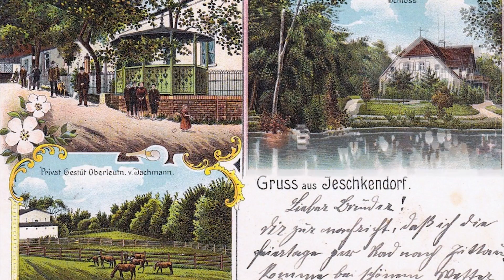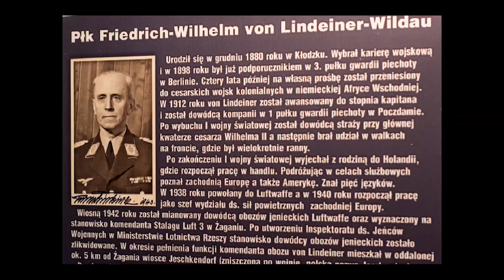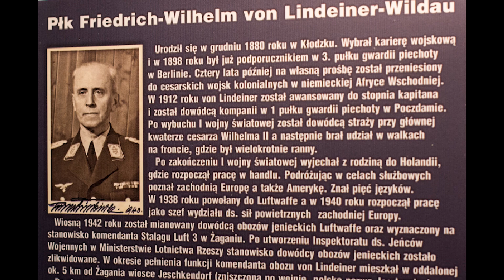Jaszkowice - nieistniejąca już wieś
Jedna z jesiennych wędrówek ekipy naszego programu "Odkrywamy historię" doprowadziła do miejsca, w którym do II wojny światowej istniała wieś Jeschkendorf, a po polsku "Jaszkowice". Pewien szczegół wiąże ją z historią "Wielkiej ucieczki" jeńców z pobliskiego stalagu dla alianckich lotników.